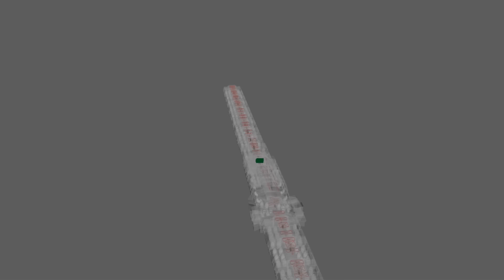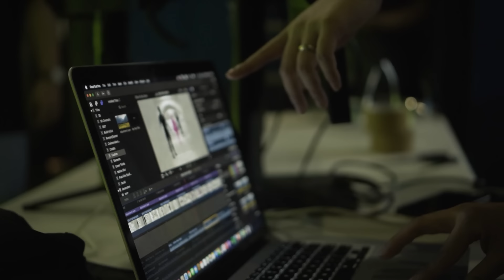Alisson Shore 「ERE」feat. Aypi (BEHIND THE SCENES)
Starring Aypi and Boro Red of Mastarded

Directed by: Jade Pacampara
Director of Photography: Deej Cellano
VFX and CGI Supervisors: Melo, Kevin Alimasa, Alisson Shore
Logistics Supervisors: Jordan "Colt" Gregori, Errol Marquez
Hair and Make-Up Artists: Jia Achacruz, Caleb Joshua Macion
Documentary Team: Earl Aloro, CJ Aloro, David Sta. Ines

Special Thanks to:
Jewel Rubiano
Audrey Flores
Alisson Shore Group Official
KNF
GY Team
Dyecast
Believe Music Artist Services
To my family